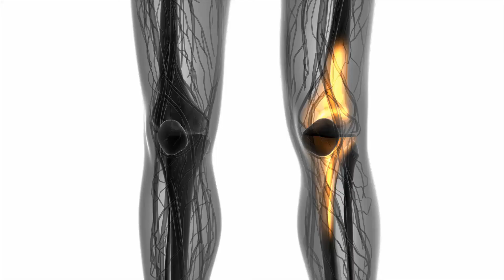What is Paramyotonia Congenita?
Paramyotonia congenita, also called Eulenburg disease or paramyotonia congenita of Eulenberg, is a rare congenital neuromuscular disorder in which the muscles are slow to relax after contraction. In paramyotonia congenita, unlike in other neuromuscular disorders, the difficulty of relaxing the muscles, a symptom called myotonia, is paradoxical, meaning that it is worsened rather than improved by prolonged exercise. Eulenburg disease affects less than one in every 100,000 people.